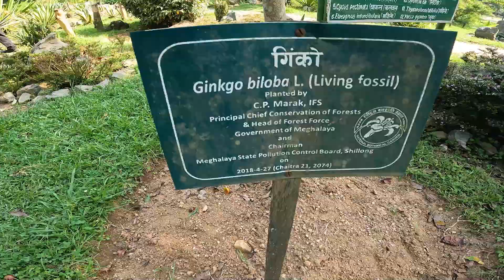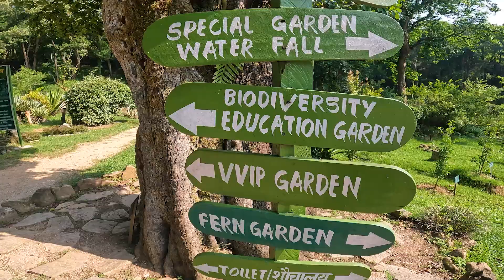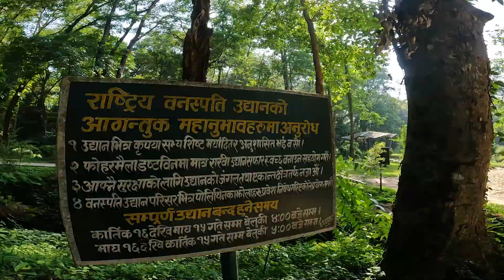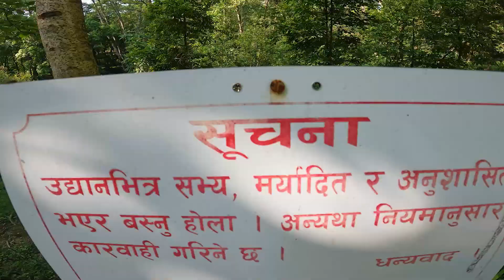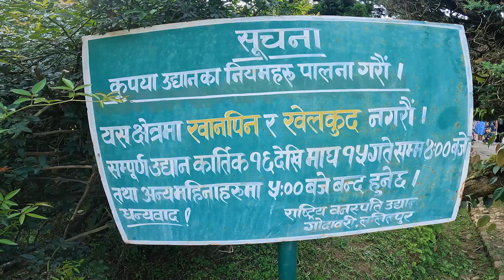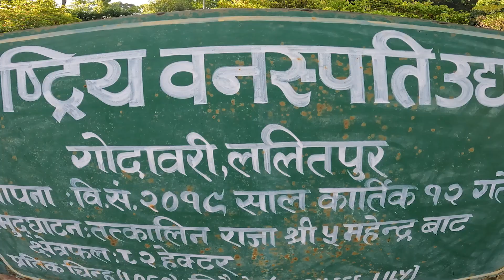National Botanical Garden | Godavari Botanical | गोदावरी वनस्पति उद्यान | Kathmandu Nepal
KATHMANDU
A National botanical garden or Godavari botanical garden is a garden with a documented collection of living plants for the purpose of scientific research, conservation, display, and education.
Typically plants are labelled with their botanical names. It may contain specialist plant collections such as cacti and other succulent plants, herb gardens, plants from particular parts of the world, and so on; there may be greenhouses, shadehouses, again with special collections such as tropical plants, alpine plants, or other exotic plants. Most are at least partly open to the public, and may offer guided tours, educational displays, art exhibitions, book rooms, open-air theatrical and musical performances, and other entertainment.

searching keywords-
godawari botanical garden
national botanical garden
godawari botanical garden kathmandu nepal
botanical garden
godawari botanical garden entry fee
godawari botanical garden
 kathmandu
nepal
godawari botanical garden
godawari nepal
godawari village resort
राष्ट्रिय वनस्पति उधान गोदावरी
national botanical garden park for photography
park for wedding photography
greenhouse of godawari
nau dhara godawari
godawari botanical garden fee
godawari botanical garden location
famous park in kathmandu
godawari park
godawari
godawari park kathmandu
godawari lalitpur
godawari park lalitpur
godavari satdobato godawari road
satdobato to godawari
godavari botanical garden
botanical garden tour
godawari nepal
botanical
botanical gardens
kirstenbosch national botanical garden
how to visit national botanical garden lalitpur
godawari botanical garden tour

Hi Everyone Welcome To My chanel-Rider Kiru.
This is me Rider Kiru & My Passion is Riding in All over Nepal.So create this channel for Riding,exploring and make to some videos and photos for intertent & fun like what about this events,moment to achive and doing the capture by my camera this is be like in my local style & provide all of you my Youtube Family.

► Hope you enjoyed This video, if you found value in my video, please don't forget to give it a big thumbs up.

my gears:-
gopro10
media mode
internal mic
rc200 [rhino]
acer nitro5
edit-video procvlogger software & something others.

please support me & love u all guys❤️❤️❤️

@Rider Kiru

HAVE A GOOD DAY & GOD BLESS U. ❤️❤️❤️❤️❤️❤️❤️🙏🙏🙏🙏🙏🙏🙏